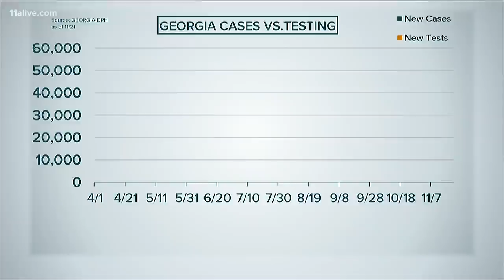Sen. Kelly Loeffler tests positive for COVID-19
She had a positive and inconclusive results on multiple tests. .
11Alive is your source for facts about Georgia’s elections.

11Alive is Where Atlanta Speaks. We believe that news shouldn’t be a one-way conversation, but a dialogue with you. Join in, share your thoughts and connect with new perspectives.